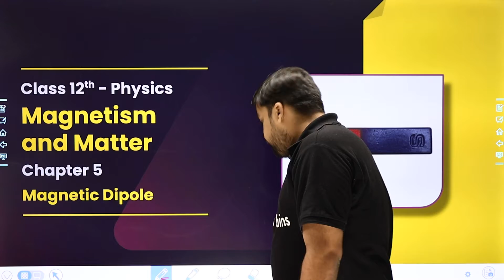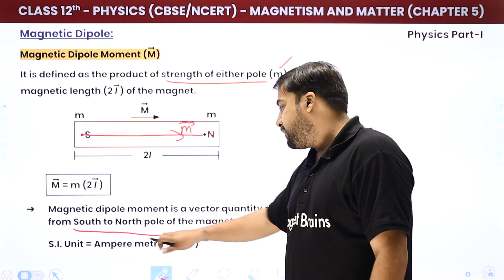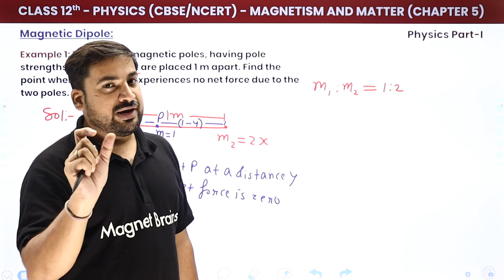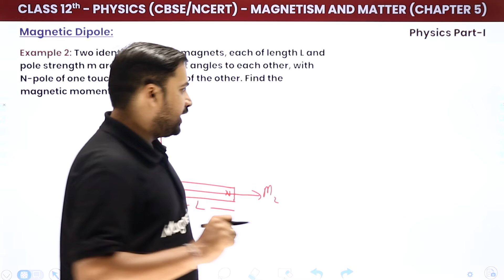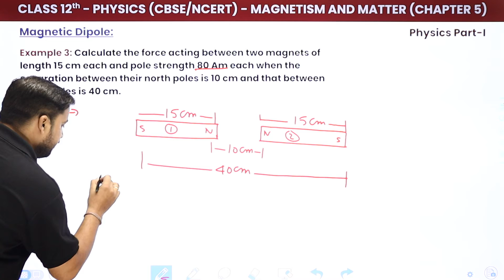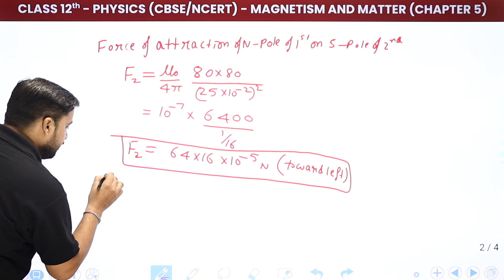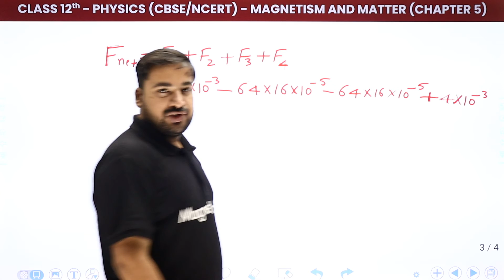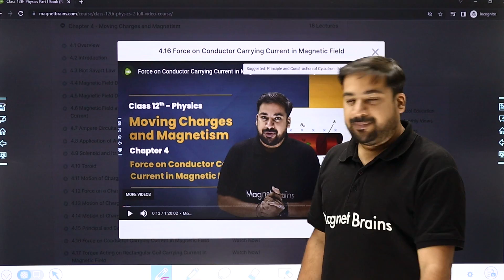Magnetic Dipole - Magnetism and Matter | Class 12 Physics Chapter 5 (2023-24)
✔️ Class: 12th
✔️ Subject: Physics
✔️ Chapter: Magnetism and Matter (Chapter 5)
✔️ Topic Name: Magnetic Dipole
✔️ Topics Covered In This Video (By Dhiraj Sir): In this video, Dhiraj Sir will discuss Magnetic Dipole of Chapter 5 Magnetism and Matter of Class 12th Physics. Dhiraj Sir will explain the important points related to the subject that students should keep in mind while answering the questions. Through this video, he will help students to clear their doubts and understand the chapter better.
00:00 Introduction: Magnetism and Matter
00:32 Magnetic Diploe
03:21 Magnetic Dipole Moment
06:35 Example 1 to 3: Magnetic Dipole: Magnetism and Matter
          Example 1: Two similar magnetic poles, having pole strengths in the ratio 1: 2 are placed 1 m apart. Find the point where a unit pole experiences no net force due to the two poles.
39:04 Website Overview